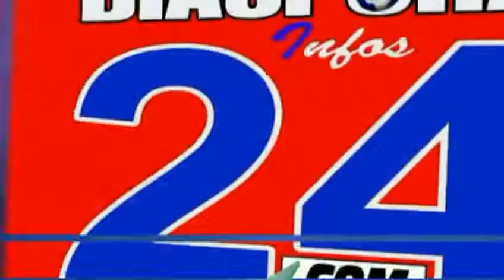Cleaning Day:Le DG des Cadres de vie annonce un grand Projet d’aménagement du territoire National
Cleaning Day à Dakar/Act 2:Le Directeur Général des Cadres de vie Oumar BA annonce un grand Projet d’aménagement du territoire National